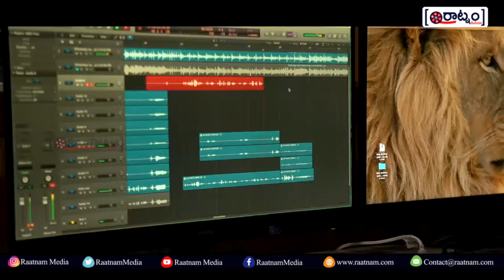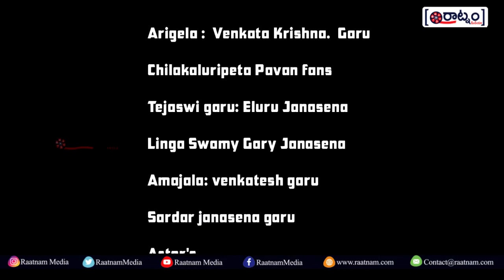Gabbar Singh Comedian Gang Song On Coronavirus | Raatnam Media